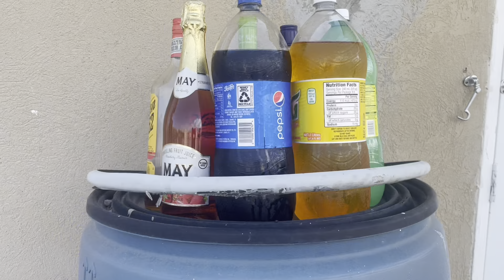Our Christmas celebration 🎄🎄// They almost drowned me 😩😩 Food, fun& frolic